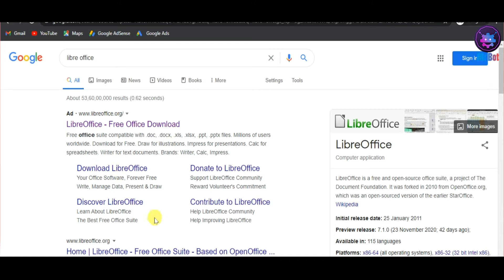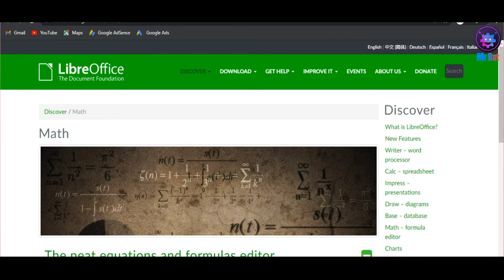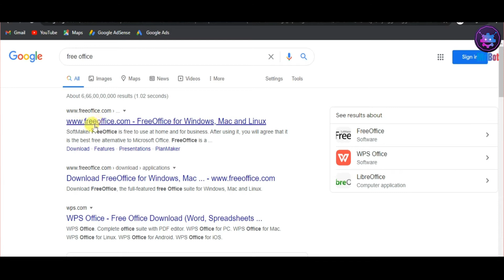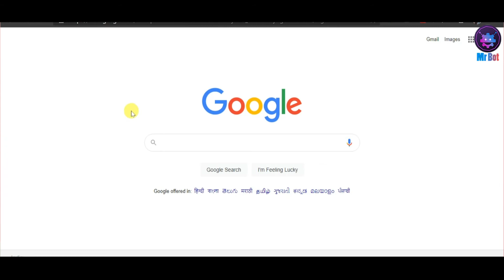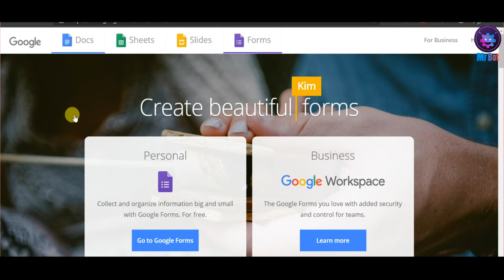Top 5 Best Free Microsoft Office Alternatives (2021) 100% FREE Solution [ Safe & Legal ] Method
Title : Top 5 Best Free Microsoft Office Alternatives (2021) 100% FREE Solution Safe And Legal

About Video : Hello friends mene aaj iss video me Microsoft Office Ke top 5 Best Alternatives solutions leke aya hu aap sabhi ke liye video ko pura dekhna aur channel ko subscribe karna.

Topics Cover In video :
1. How to download Free Office ?
2. Top 5 Best Alternative Solutions for Ms Office ?
3. How to get free Ms Office Solutions for Windows 10 ?
4. 2021 ke best ms office alternatives solutions in hindi ?
5. Best Free Microsoft Office Software in 2021 ?
6. Free Ms Office Alternatives top 5 ?

How to Get Microsoft Office Free for Windows , MacOS & Linux 💻💻 5 Best Free Alternatives !

Microsoft office free alternative for Windows, ios, Android in hindi || Best Ms office alternative